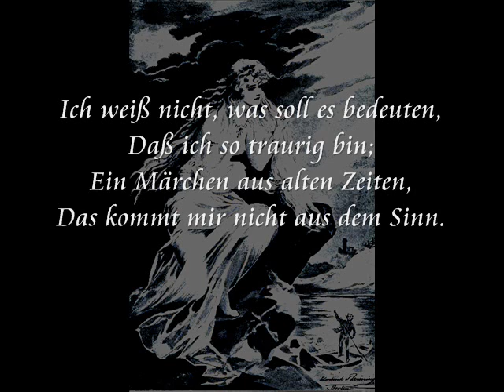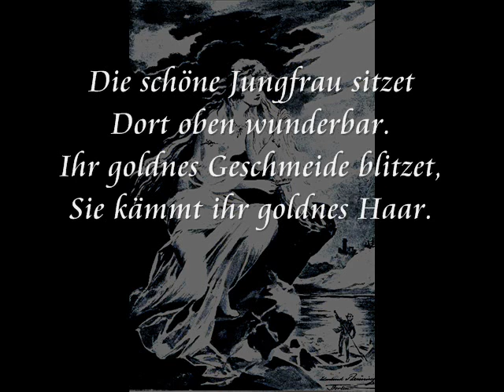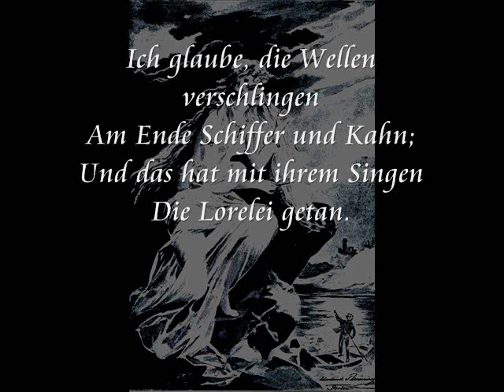Alexander Comitas: Die Lorelei (Heine)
Heine's famous poem set to music from the 21st century, for women's voices a capella